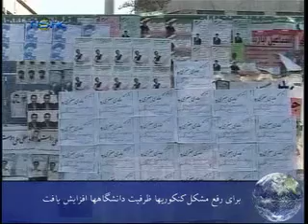Tishk tv Akhbar 13092008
Akhbar roz 13092008 az Tishktv